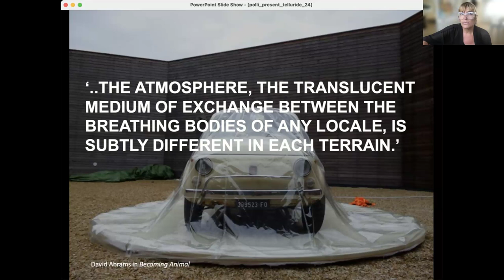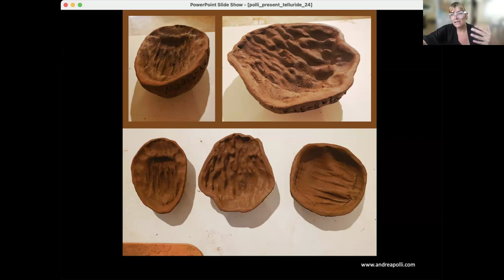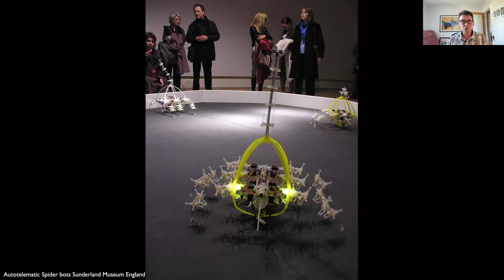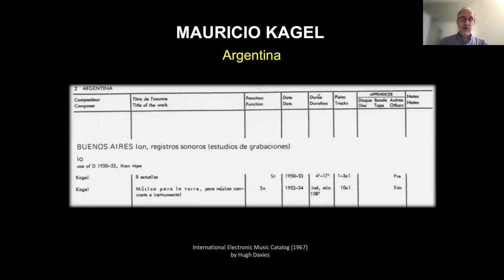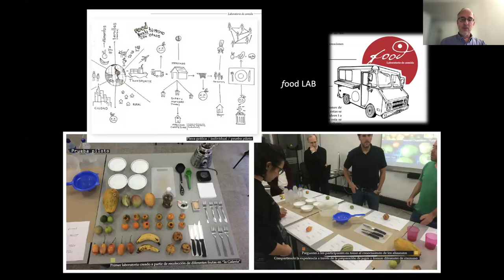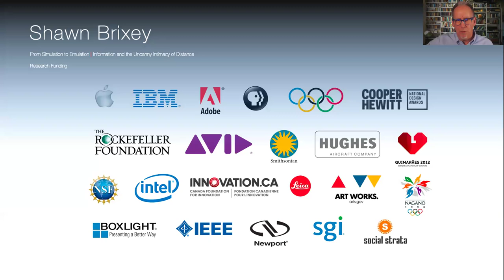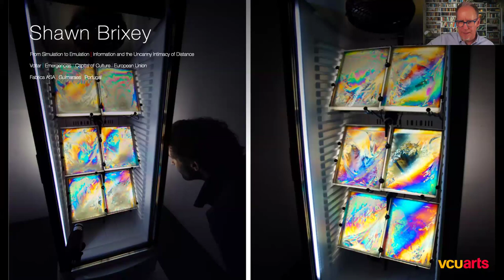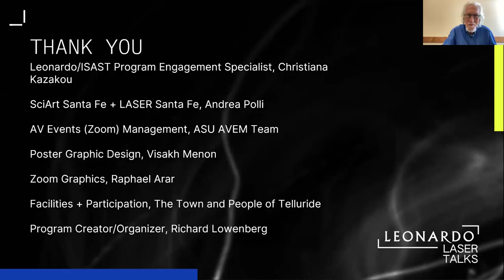Artful Intelligence – 1: Arts & Sciences: Telluride 2024 The Nature of Information LASER #3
LASER # 3: Artful Intelligence – 1
3:10 – 4:50PM
Ken Rinaldo (Ohio)
Andrea Polli (Santa Fe)
Ricardo Dal Farra (Buenos Aires/Montreal)
Shawn Brixey (VA)